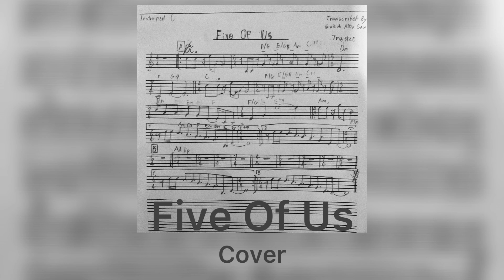Five Of Us cover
Five of Us
Original :Trustee Korsakul